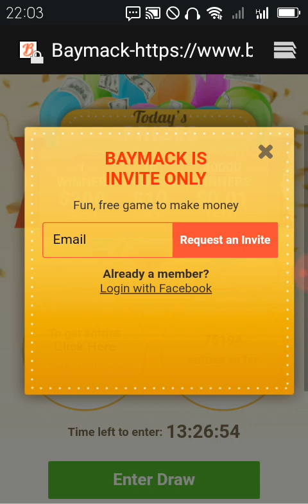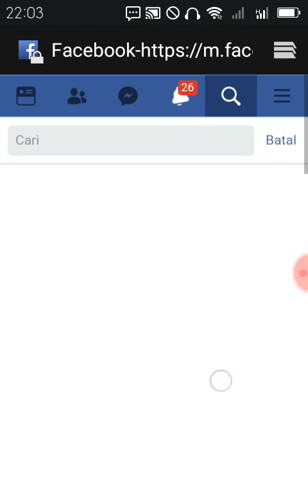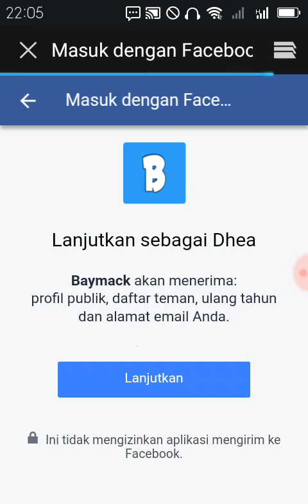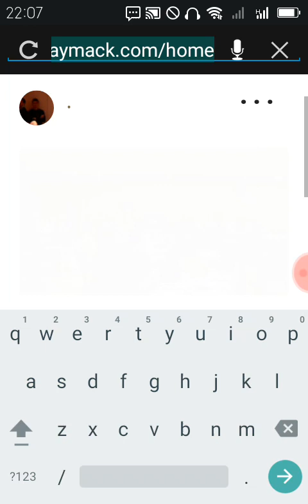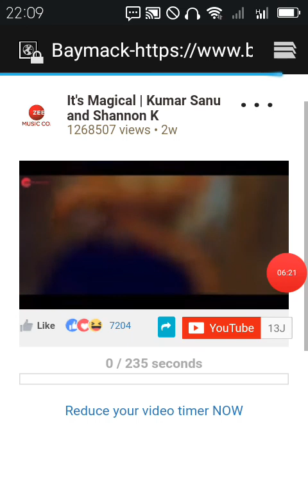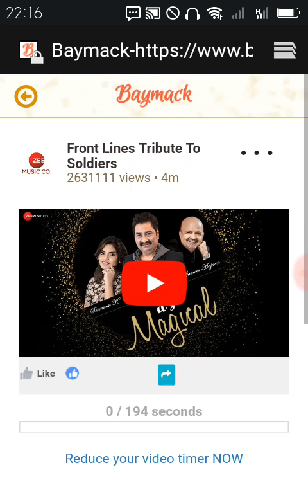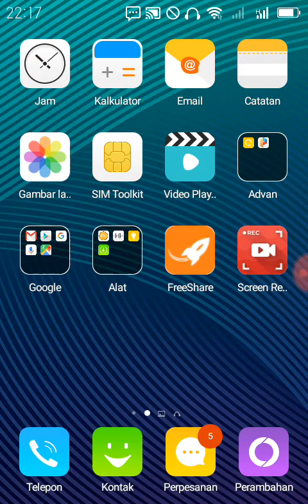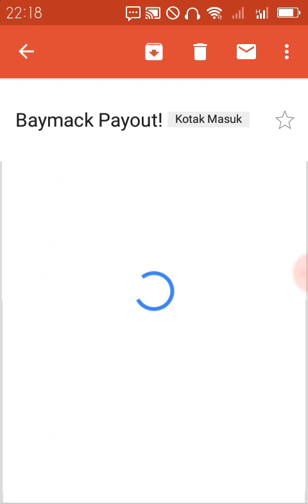CARA MUDAH DAFTAR BAYMACK DAPAT DOLLAR SETIAP HARI DAN BUKTI PEMBAYARAN :)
cara daftar nya kalian masuk facebook kalian lalu klik link di baw ah :)

mau jadi youtuber dan menghasilkan uang
syarat nya ya harus punya alat ini cek di bawah ya semua nya ada :)

tripod gorilla ukuran L untuk vlog

UNBOXING BOYA BY MM1  UNTUK VLOG KLIK LINK DI BAWAH

TES SUARA MICROPHONE
BOYA BY MM1 UNTUK VLOG KLIK LINK DI BAWAH

UNBOXING HP 900RIBUAN LAYAR PONI RAM 3GB INTERNAL 32GB